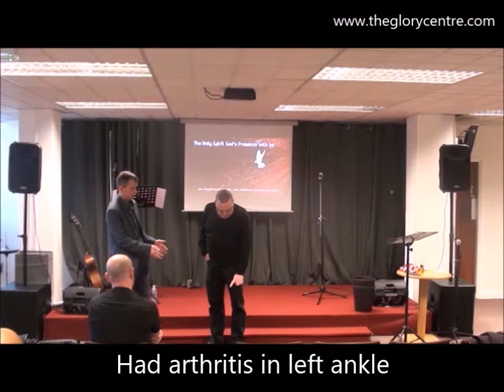3 years arthritis gone pain free and walking with no more limp